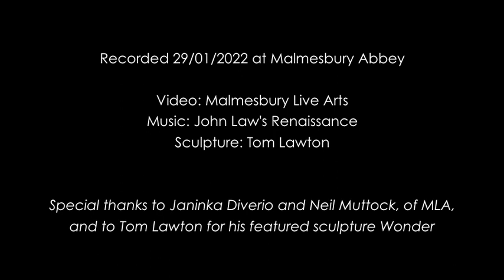John Law's Renaissance - Lamentations short promo film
John Law's ambient project Renaissance, live at Malmesbury Abbey, with an excerpt from John's composition Lamentations. Using a sample of renaissance vocal sacred music, taken from Victoria's Lamentations, and looped and treated by Jasper Law, Jon Lloyd and John play improvisations over this backing track. With live visuals by Patrick Dunn and featuring, for that performance only, the unveiling of a new sculpture by Tom Lawton: Wonder.

Thanks to Malmesbury Live Arts for presenting the event and for filming it and to the Arts Council and the National Lottery for support of the tour.